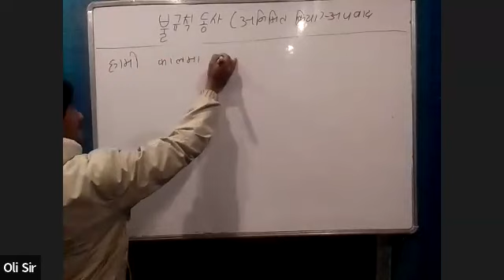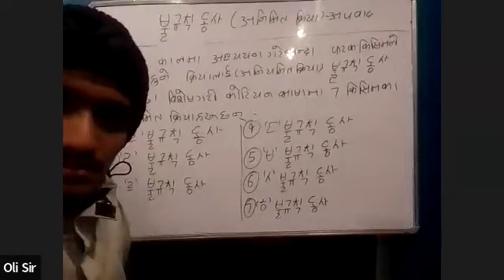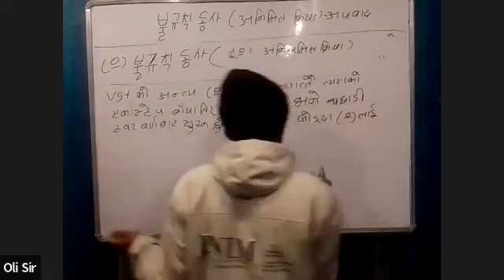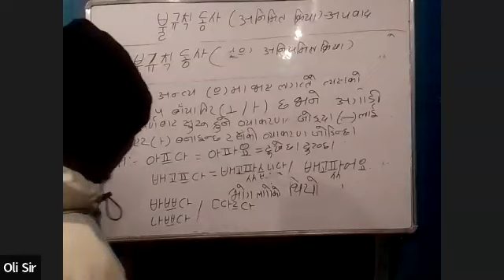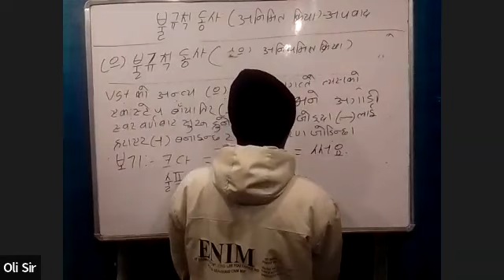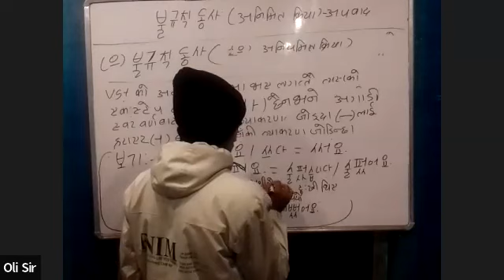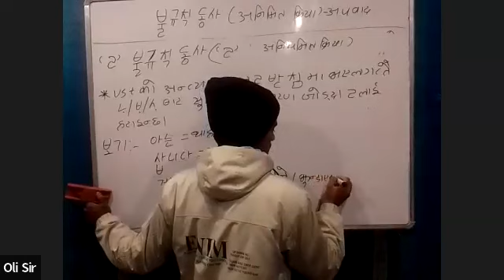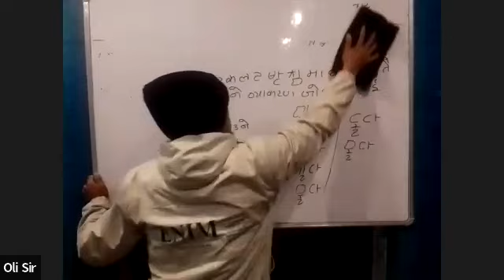KOREAN CLASS BY OLI SIR